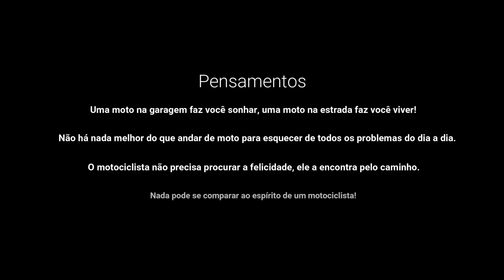Séries na estrada, retornando pra casa - VLOG45SQ00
Séries na estrada de Suzuki Hayabusa: O caminho de volta pra casa.